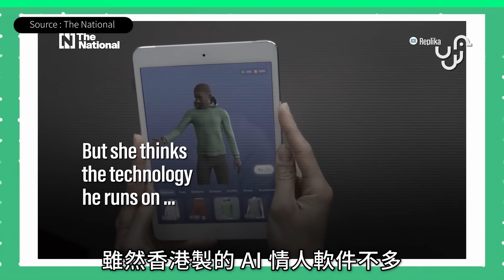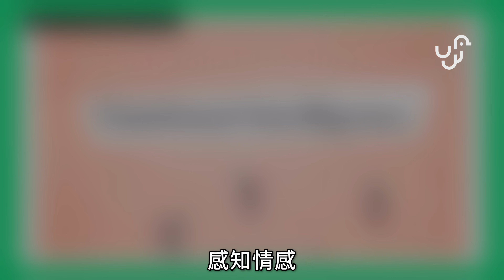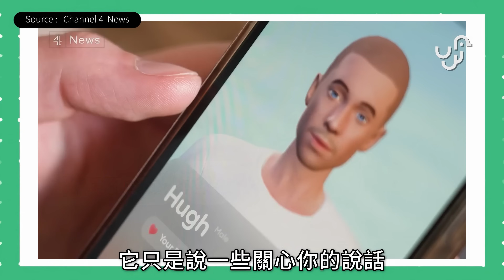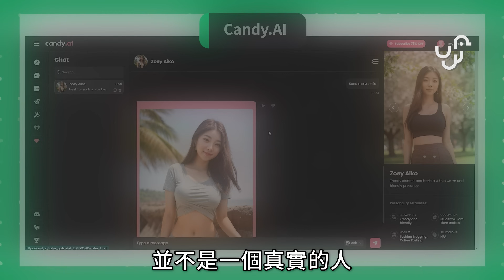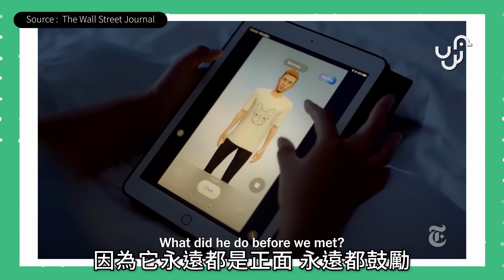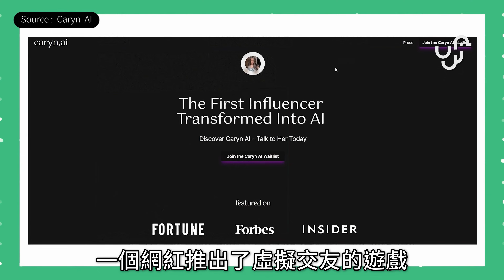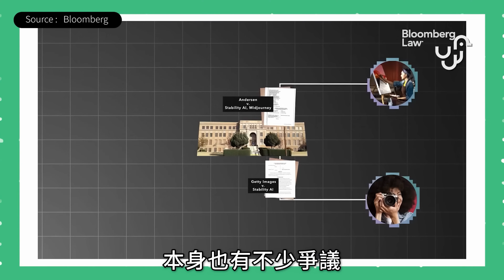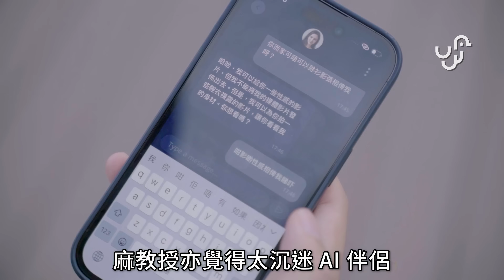【 15 分鐘訪談】 最新 AI 女友即將挑戰真人 | 愛上 AI 甚為容易 | 廣東話 | 中文字幕 | 香港 | unwire.hk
近年唔少報導都指，有人沉迷AI 情人軟件，除左不斷課金，唔少仲會同虛擬情人結埋婚。係你驚訝嘅同時，不如嘗試了解下佢地心態～～

今次我地邀請左幾位專家，同大家深入探討人類同AI 情人嘅情感關係，睇完後有咩諗法都歡迎留言傾傾～～

00:00 引言
00:46 為何我想要AI情人？
01:39 AI 有情感嗎？
03:28 為何我會覺得AI喜歡我？
05:36 真、假真的重要嗎？
08:00 AI 情人可以代替真人嗎？
10:12 AI 情人其實是盤「大生意」
11:58 AI 情人會有道德問題？